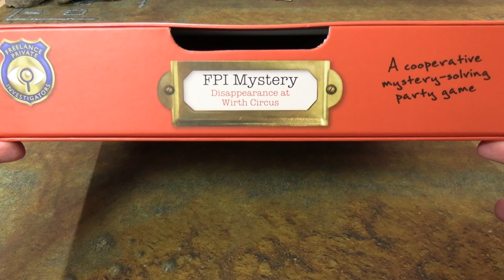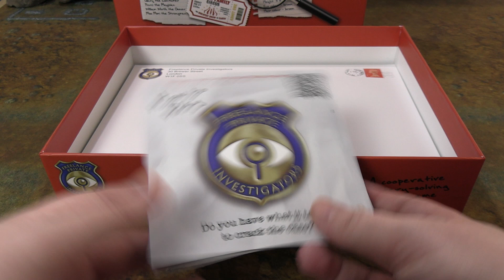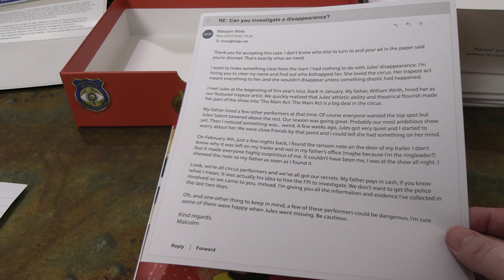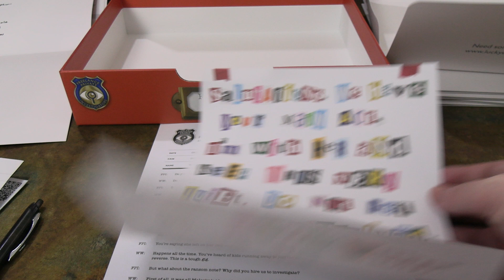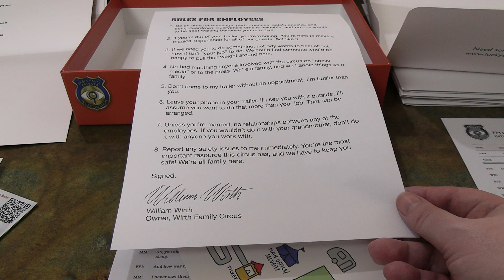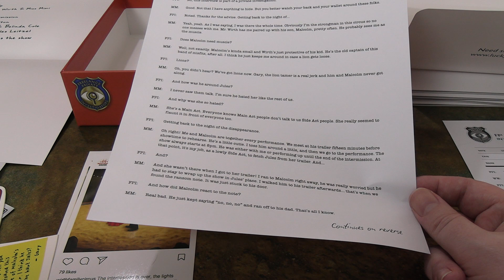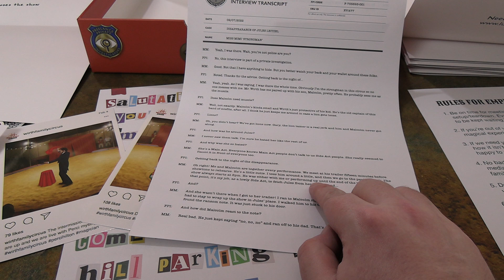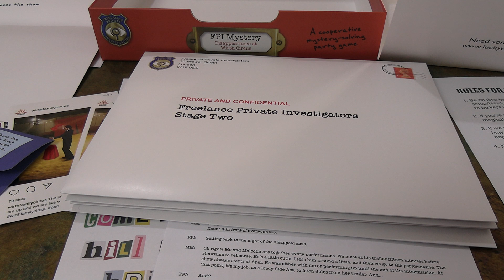FPI Mystery: Disappearance at Wirth Cirus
You can check out more games by Lucky Egg including this one by visiting